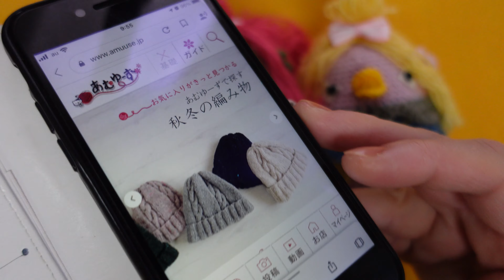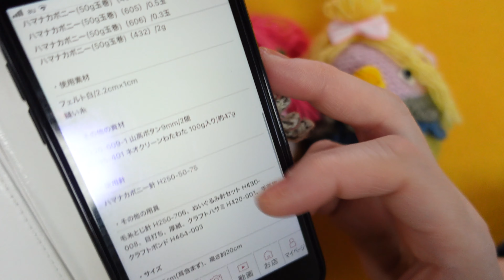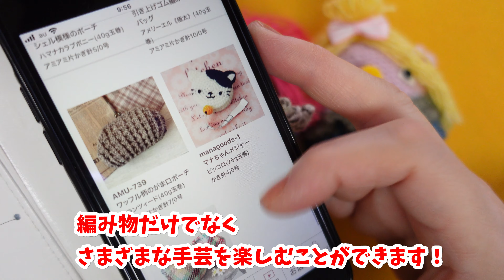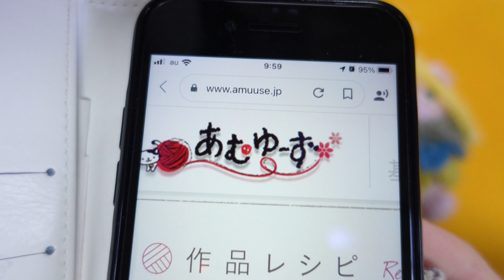[無料編み図☆あむゆーず] アマビエを編んでみました♪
ハマナカさんの無料のレシピサイト＊あむゆーず＊を参考にして編んでみました♪

あむゆーずのURLはこちらから⇩

効果音ラボ
編集アプリ　プレミアプロ